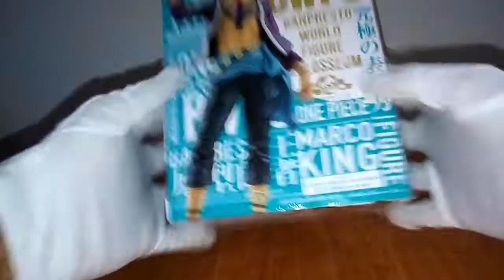BANPRESTO WORLD FIGURE COLOSSEUM | ONE PIECE | Marco "The Pheonix" | Figure Review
Hi everyone, if you're new, dont worry im also new here HAHAHAHAH

Price :
Php : 1200
Usd : 24
Jpy : 1500

( note : I am not sure about the exact price of the figure. It depends on the seller )